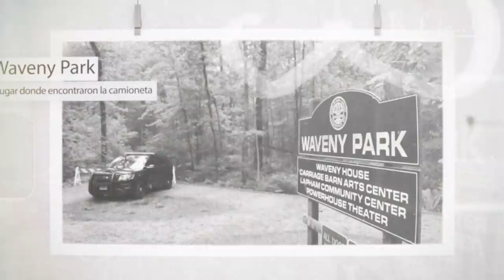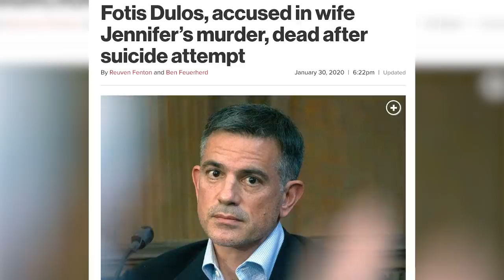La NOTA de Fotis Dulos y todo lo nuevo sobre el caso (ACTUALIZACIÓN)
Adquirí servicios gratuitos de Amazon como Prime Video, Amazon Music y Audible con 2 libros gratis a través de mi cuenta oficial de Amazon